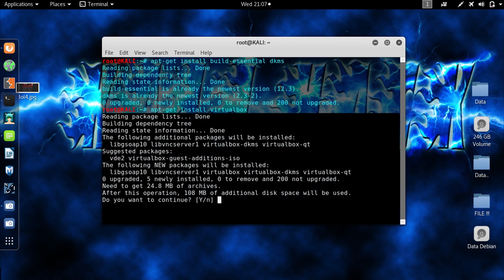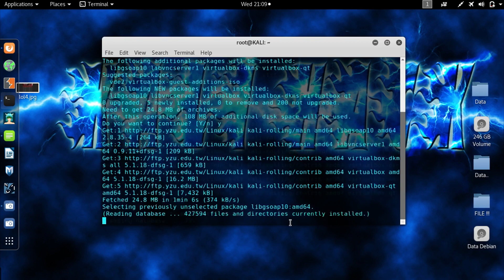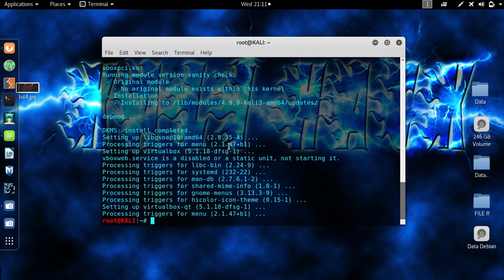How to install Virtualbox in Kali linux 2019